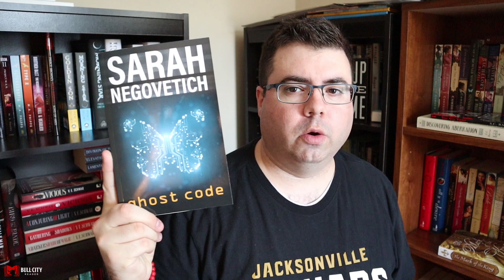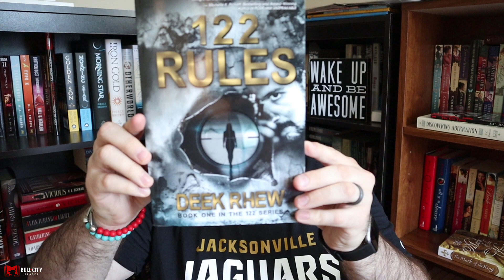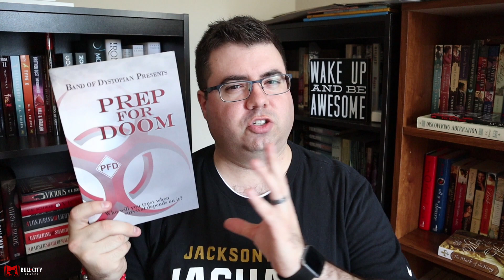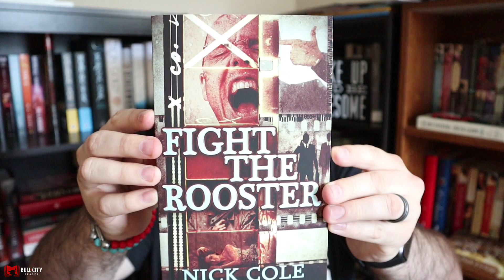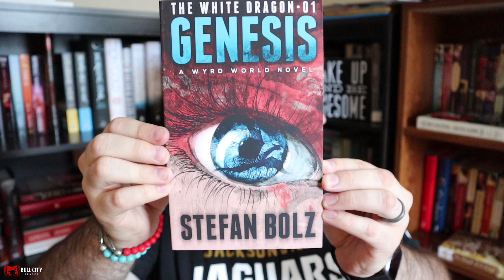GoodReads Ranks My TBR || Top 5 Indie Books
In this week's video I decided to let Goodreads rank my TBR. This week's video features the Top 5 Indie Published books on my TBR. I hope that you enjoy this video and that you discover a new favorite author. If you haven't read any of them, do any of them grab your attention?

This video was inspired by Josh over at Beards & Books. You can find his channel here:

Books mentioned in the video are:

5.) Ghost Code by Sarah Negovetich

4.) 122 Rules by Deek Rhew

3.) Prep For Doom by Various Authors

2.) Fight The Rooster by Nick Cole

1.) White Dragon: Genesis by Stefan Bolz

Artist: lovelytheband
Song: These Are My Friends
If you would like to learn more about the band or their music, visit their